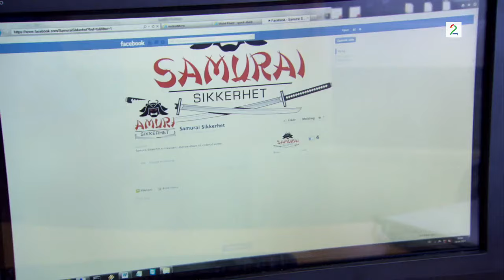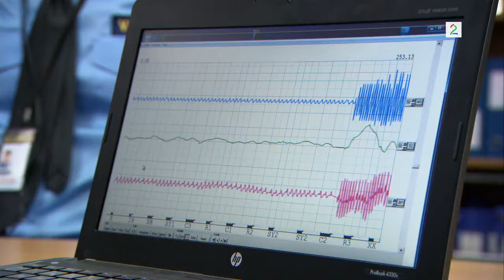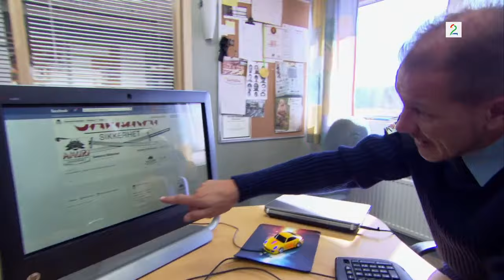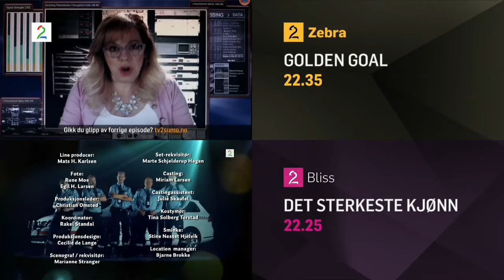Samurai Sikkerhet S1E3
Samurai Sikkerhet er en norsk komiserie som gikk på TV 2 i 2014. Serien handlet om bedriften Samurai Sikkerhet, et uautorisert vaktselskap som besto av ufaglærte vektere med mer selvtillit enn selvinnsikt. Selskapet ble ledet av Kato Haugen, spilt av Henrik Elvestad. Andre sentrale roller ble spilt av Fridtjov Såheim, Nils Jørgen Kaalstad, Odd-Magnus Williamson og Janne Heltberg.

Serien benyttet seg av de gjeldende fordommer og oppfatninger av vekterbransjen. Dette er folk som liker å gå i politiaktig uniform og snakke om beredskap, men som ikke hadde godt nok utviklede sjelsevner til å komme inn på Politihøyskolen. De kjører utrykningsbil med lamper på taket og jakter uautoriserte plakatoppklistrere med stort alvor. De er store barn med kjellerstua full av samurai- og kampsportgreier. En er tidligere dørvakt.